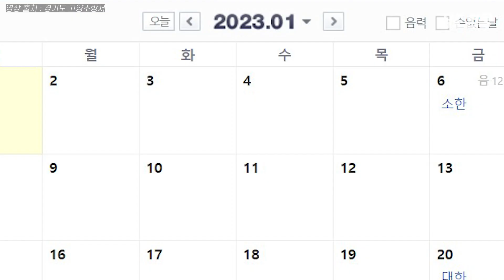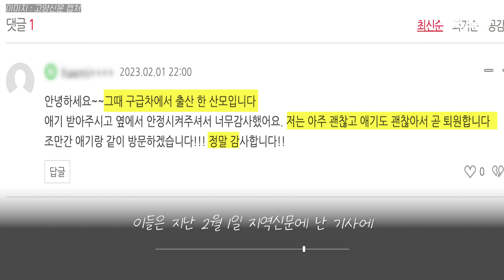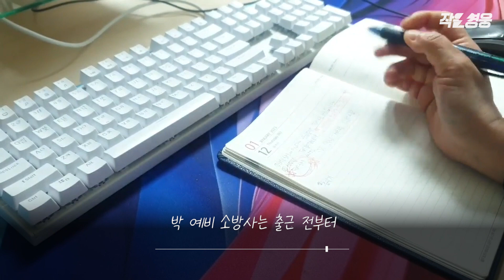구급대원들이 산모 이송 중 천국과 지옥을 맛본 이유 [작은영웅]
출산 예정일이 2주나 남은 산모가 갑작스러운 진통을 견디지 못하고 몸부림칩니다. 그러나 산모가 지금 있는 곳은 월요일 퇴근길 강변북로의 달리는 구급차 안. 차는 막히고, 진통 간격은 점점 짧아지고, 병원에는 언제 도착할지 알 수 없는 상황입니다. 고민하던 구급대원들은 차들로 가득찬 도로 위, 달리는 구급차 안에서 아이를 받기로 결심합니다.